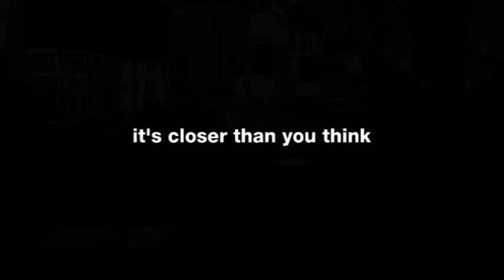Anti Slavery International Closer